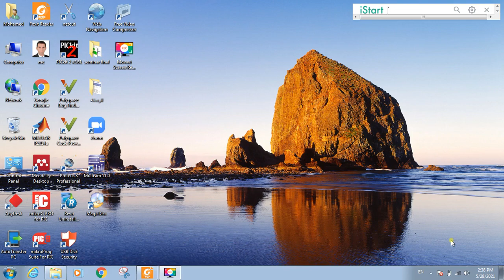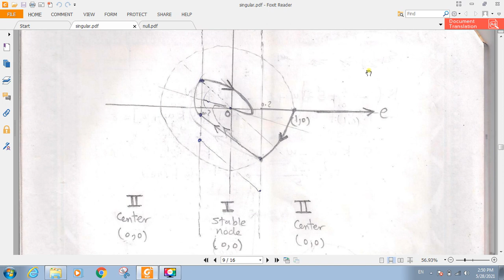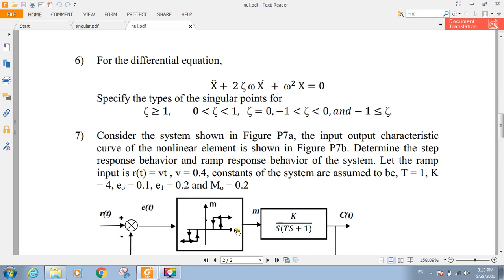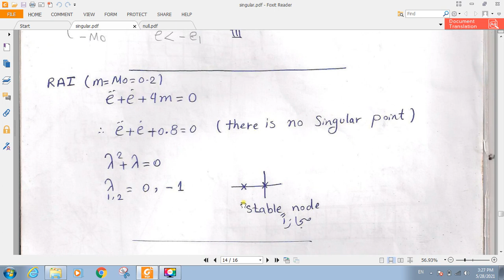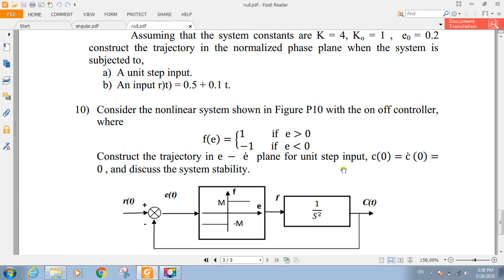Singular Point Analysis Part 2 | Nonlinear Control Systems Engineering | انظمة التحكم اللاخطية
تعريف بالقناة:
قناة تعليمية عليها أكثر من 450 فيديو تعليمي، بها:
2- شرح دورة الأنظمة المدمجة Embedded Systems والميكروكنترولر واحتراف البرمجة بلغة الامبيدد سي Embedded C. وعمل مشاريع رائعة…
3- شرح كيفية الربط بين الاردوينو واللابفيو وعمل مشاريع رائعة بهما.
4- شاهد أيضاً،دورة مهمة جدا لطلبة الهندسة في شرح أساسيات ومبادئ التحكم الآلي او هندسة نظم التحكم
(Automatic Control or Control systems engineering):
5- دورة متقدمة في التحكم باستخدام اللابفيو (مهمة لأقسام تحكم أو كنترول والكترونيات). وهي تطبيق عملي لدورة التحكم الالي
6- سلسلة Root Locus Method في هندسة التحكم الآلي لطلبة كلية الهندسة، قسم كهرباء،
7- سلسلة عملية في القوي الكهربية او الكهرباء المتردده الاحادية والثلاثة الطور (Electrical Power) لطلبة هندسة ولكل مهتم بالكهرباء
8- بعض الدواير العملية الكهربية المهمة للجميع.
9- دورة في القياسات الكهربية، مهمة لطلبة كليات هندسة ولكل مهتم بالالكترونيات والكهرباء
10- دورة في احتراف الرياضيات والجبر والهندسة والتفاضل والتكامل والقوانين الخاصة بها بدون تعقيدات.